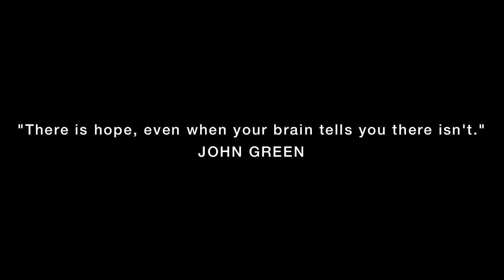A Short film on depression